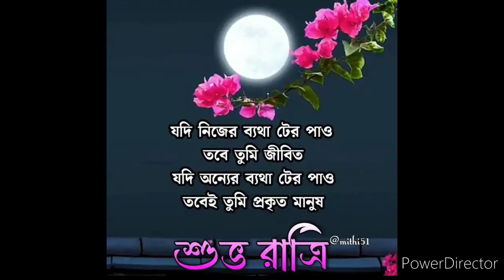Office er der pichone somoy dite giye amar sokal theke Najehal hoye gelam sathe abar goru hat🥺🙄 🥰😇